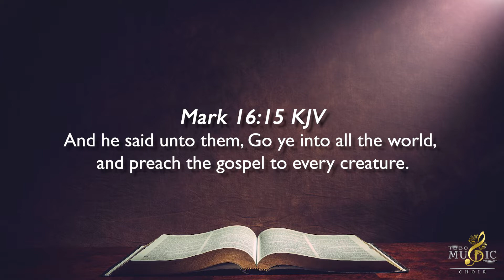TBBC Virtual Choir - "For the Sake of the Gospel"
Words and music by Rebecca J. Peck & Logan Peck
Orchestrated by Cody Mcvey

for the audio guide